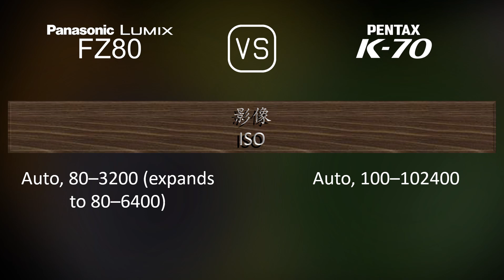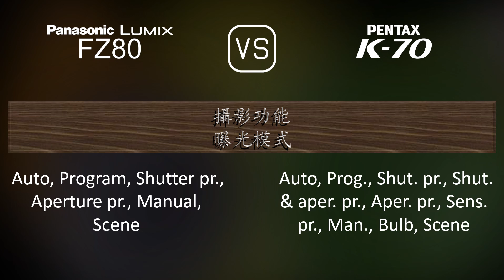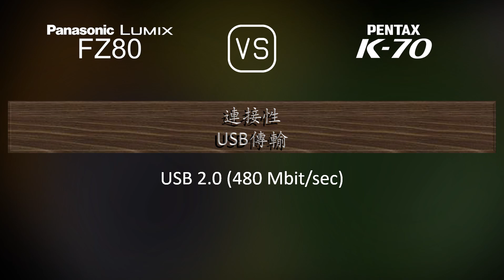Panasonic Lumix FZ80 與 Pentax K70 的規格比較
本片是 Panasonic Lumix FZ80 與 Pentax K70 的功能概述和規格比較 (comparison of specifications)，希望對您有所啟發。感謝您的支持。

00:25 推出
00:33 機身
00:40 影像感測器
01:01 影像
01:16 光學與對焦
01:58 屏幕
02:16 取景器
02:30 攝影功能
03:24 錄像功能
03:38 儲存
03:42 連接性
04:07 物理特性
04:24 雜項